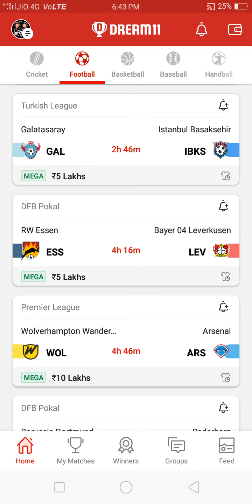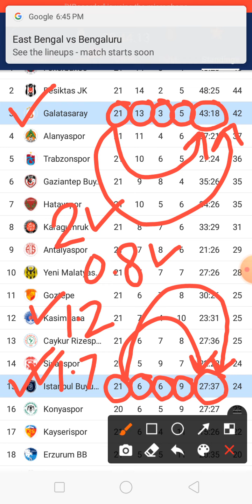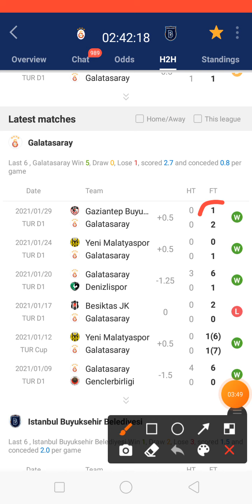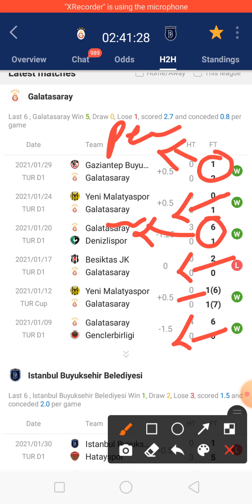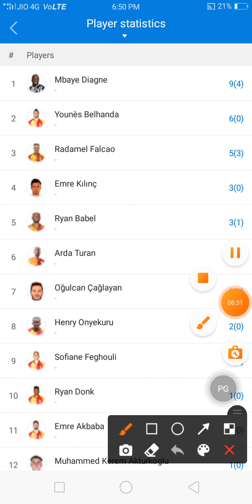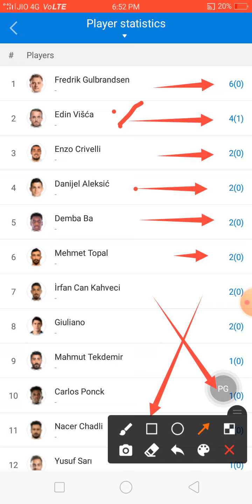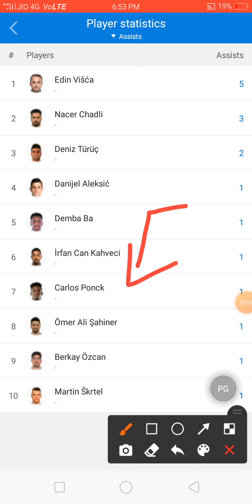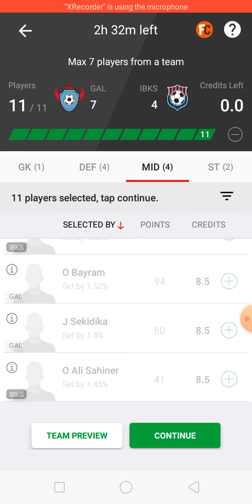GAL vs IBKS Dream11 Team Prediction,Galatasaray vs Istanbul Basaksehir,Gal vs ibks,gal vs ibks team,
Hy Friends wellcome to my YouTube channel
About this video :- Today Football match Prediction All Football matches video coming on this channel

gal vs ibks Today Football Match Dream11 gal vs ibks Team
 dream 11 football predictions hta vs sjh gal gal vs ibks dream 11
dream 11 team of today match fo
 gal vs ibks dream11 dream11 telegram group  footballI
 today dream11
football match

today dream11 football team dream 11 team of today match for ... dream 11 football predictions tod ... today football match dream11 te ...
Cricket Pod
Pod Cricketpod Team Prediction
Cricketpod 2020
Cricketpod Dream11 Team
Cricket pod football match video Dream11 Team
Pod of cricketpod Video Today
Dream11 Football Match Video cricketpod

football dream11 team today today football match dream11 te ... dream11 today match football dream team football dream11 dream 11 team of today match fo.  dream 11 team of today football .. dream11 football team today
 dream
football dream 11 team
dream 11 team of today match football
dream11 football
today football dream 11 team
football dream 11 today
football dream11 team today
football fantasy dream11
dream11 football team today
Cricket Pod Cricket Football Pod
Cricket Live score
Dream 11 football match
Dream 11 team football team
  Dream11 Team
  Dream11 Team Prediction
 analysis
depth analysisl  Prediction
 football team Prediction
 2020
Football 2020

1. This analysis is based on my Understanding, knowledge and instinct .While selecting your team, consider the points mentioned and make your own decision.
2.Dream11 takes great care to comply with all central and state legislation in India to ensure that users are fully protected. Every contest on platform is carefully designed to comply with applicable statutes and regulations in India. Dream11 constitutes a 'game of mere skill', which makes the Dream11 game exempt from the provisions of the Public Gambling Act, 1867 (PGA). Dream11 is a legitimate business activity protected under Article 19(1)(g) of the Constitution of India